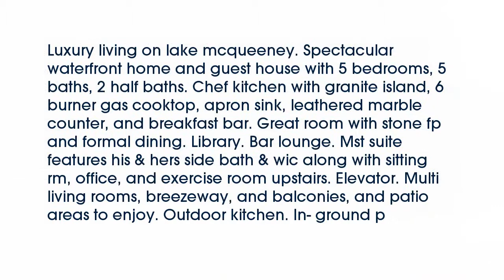Real estate for sale in New Braunfels Texas - MLS# 1160851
535  Vista Del Rio
New Braunfels Texas 78130
MLS# 1160851

Luxury living on lake mcqueeney. Spectacular waterfront home and guest house with 5 bedrooms 5 baths 2 half baths. Chef kitchen with granite island 6 burner gas cooktop apron sink leathered marble counter and breakfast bar. Great room with stone fp and formal dining. Library. Bar lounge. Mst suite features his & hers side bath & wic along with sitting rm office and exercise room upstairs. Elevator. Multi living rooms breezeway and balconies and patio areas to enjoy. Outdoor kitchen. In- ground p